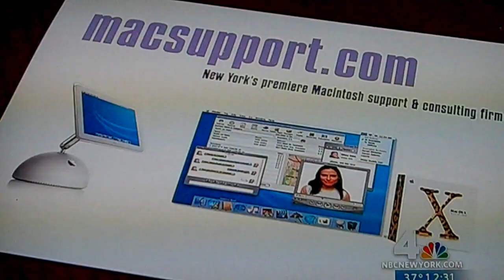Starting Over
Michele Mattia is interviewed by Ida Siegal on NBC 4 Evening News in February 2010. She shares her story about leaving a successful technology consulting firm she owned for over a decade to do what she loved. Her philosophy: If we can succeed doing what we don't love, imagine the possibilities when we are doing what we do love.